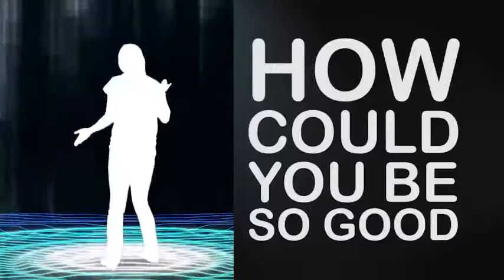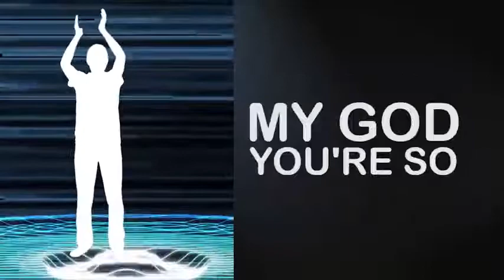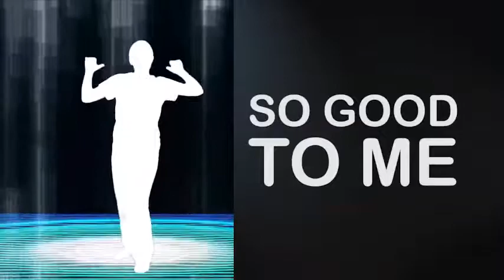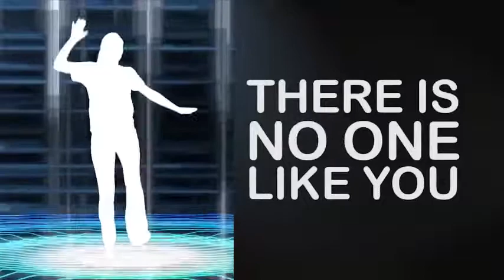No One Like You